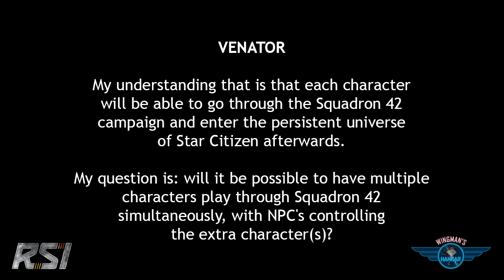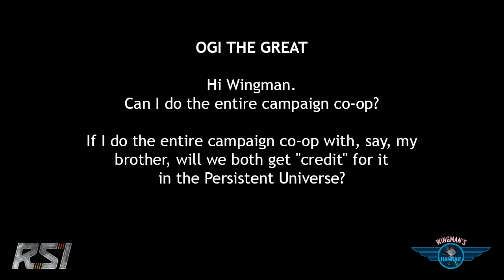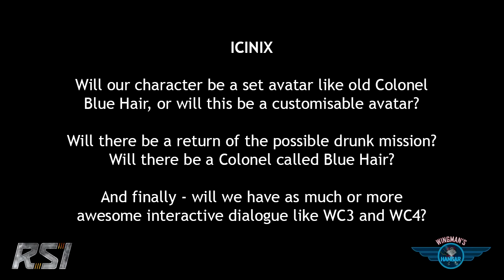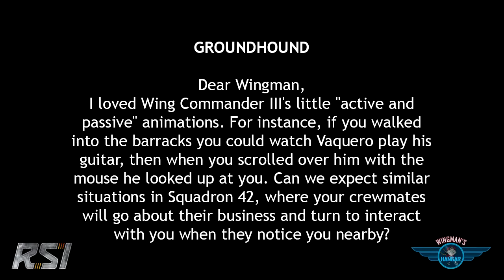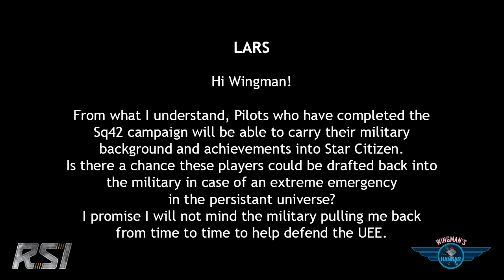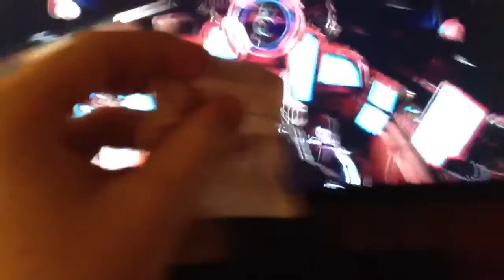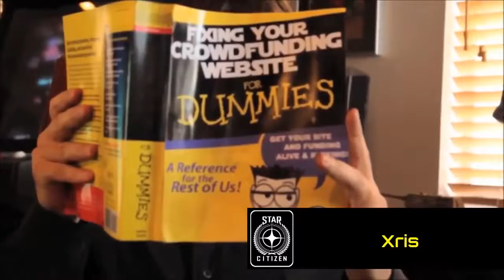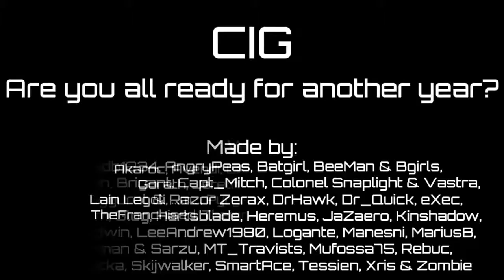Wingman's Hangar ep042 - October 18, 2013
Eric "Wingman" Peterson celebrates our 42nd episode!

o a very Squadron 42 Forum Feedback
o Foundry 42 gets ready
o roundtable discusses creating a patch
o your videos
o our thanks!

Wingman's Hangar is produced, written, directed, and edited by Michael Morlan.
With host, Eric Peterson.
Executive Producer, Chris Roberts.
Marketing Director, Sandi Gardiner.
With guests Robert Irving and Ben Lesnick.
Creative Contributions by the Cloud Imperium team.